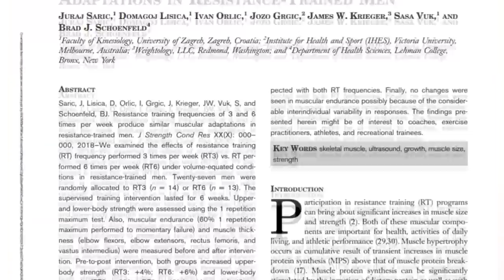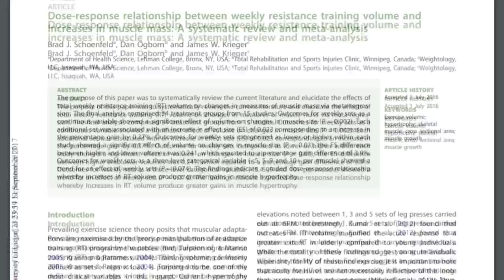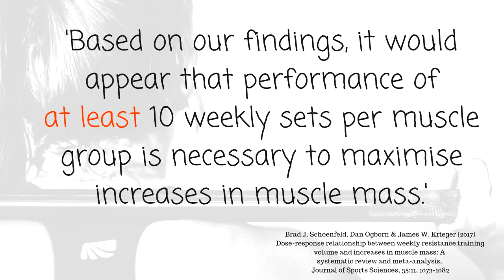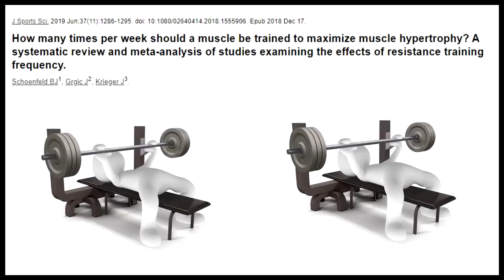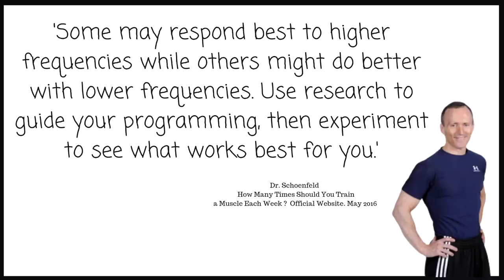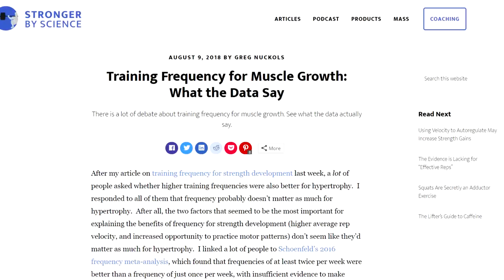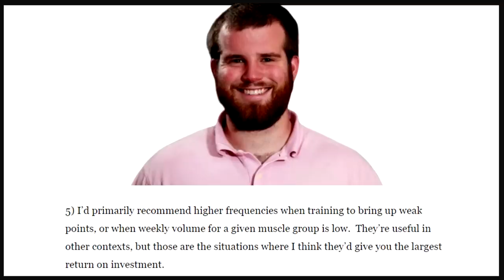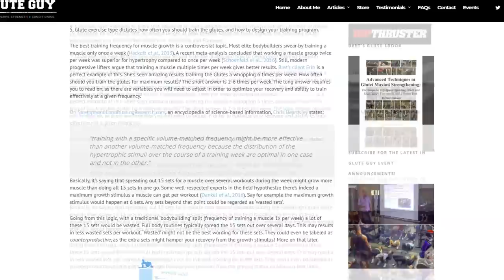How Many Workouts a Week to Build Muscle? 2019 UPDATE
This video took over 20 hours of prep, filming and editing. With 30 mins raw footage condensed into the final 12 minutes. Please watch it in the intended analytical way and apply the information to yourself. Thankyou

References
Contreras. 2016 Your Optimal Training Frequency For The Glutes Part I: Exercise Type.

Grgic et al. 2019 How many times per week should a muscle be trained to maximize muscle hypertrophy? A systematic review and meta-analysis of studies examining the effects of resistance training frequency. J Sports Sci. 2019 Jun;37(11):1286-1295

Nuckols. 2018 Training Frequency for Muscle Growth: What the Data Say. Stronger by Science

Saric J et al. 2019 Resistance Training Frequencies of 3 and 6 Times Per Week Produce Similar Muscular Adaptations in Resistance-Trained Men.

Schoenfeld et Al. (2017) Dose-response relationship between weekly resistance training volume and increases in muscle mass: A systematic review and meta-analysis, Journal of Sports Sciences

Schoenfeld BJ1, Ogborn D2, Krieger JW 2019. Effects of Resistance Training Frequency on Measures of Muscle Hypertrophy: A Systematic Review and Meta-Analysis J Strength Cond Res.

Zaroni RS et al. 2019 High Resistance-Training Frequency Enhances Muscle Thickness in Resistance-Trained Men